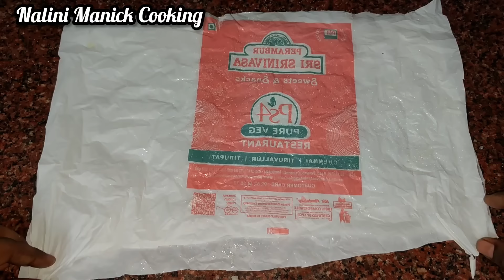கேரிபேக் ல இவ்ளோ விசயம் இருக்கா இது தெரியாம போச்சே /Kitchen Tips in Tamil/@nalinimanickcooking